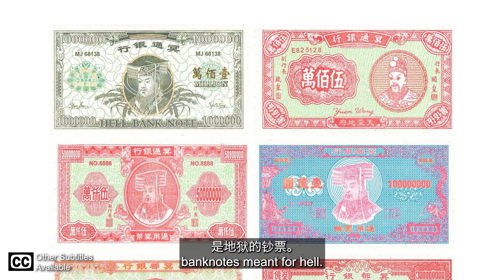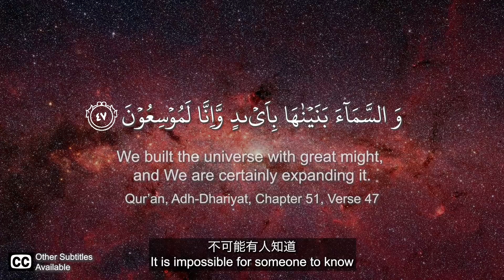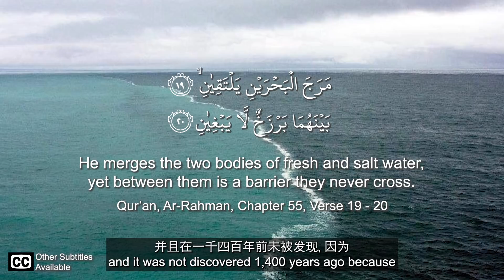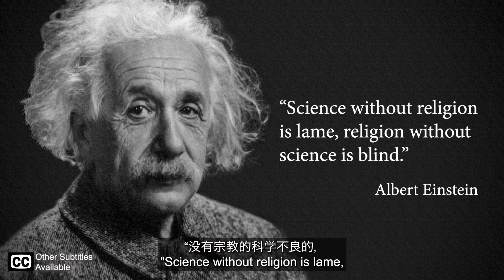Why I Converted to Islam FULL STORY (as a Chinese Buddhist from Singapore)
Assalamualaikum everyone,

In this video, I spoke with Brother Herald about my story, and why I became a muslim as a Chinese buddhist singaporean.

 Thanks For Supporting my videos!